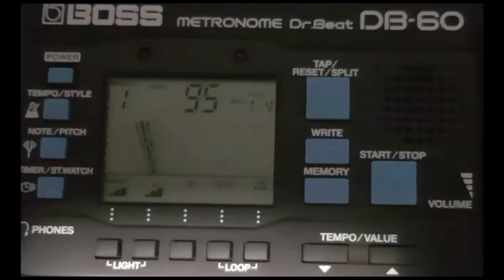Its like Tetris - Hot Lava (Open Beta)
We were off to a rocky start, but then all the pieces started to fall into place...

Hot Lava is an upcoming adventure video game developed and published by Klei Entertainment. Run, jump, climb, and surf across nostalgia-packed environments flooded with hot molten lava. Explore alone, or join your friends. But whatever you do, don’t touch the floor.

Please give your opinion in the comments so that I can determine if you enjoy this series.

PS. If you read my description comment: readIT